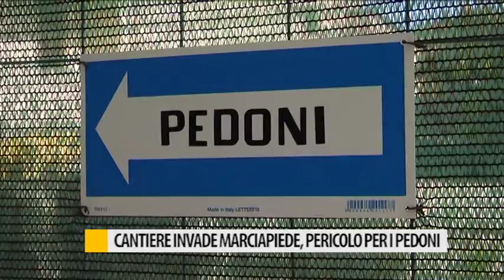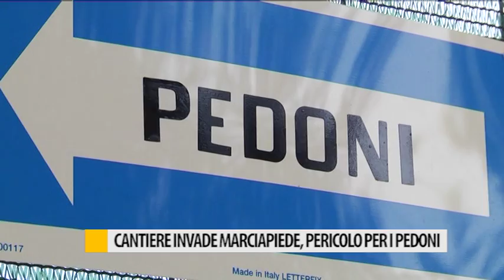Pericolo pedoni in viale Italia a causa di un cantiere